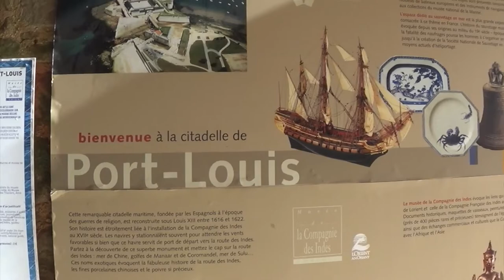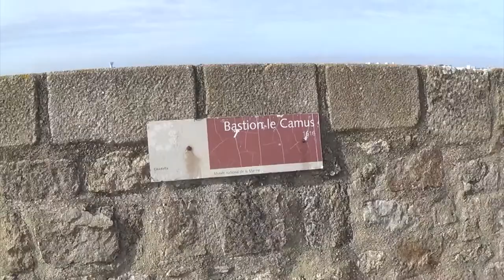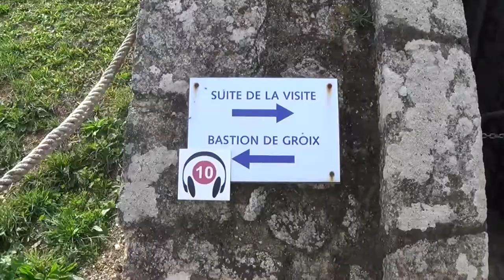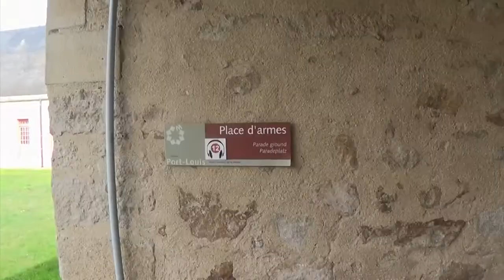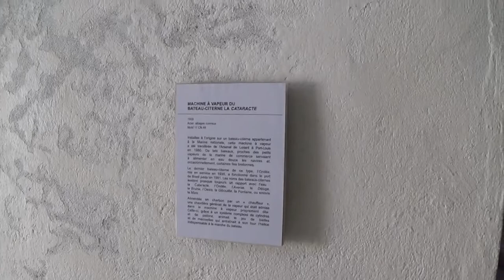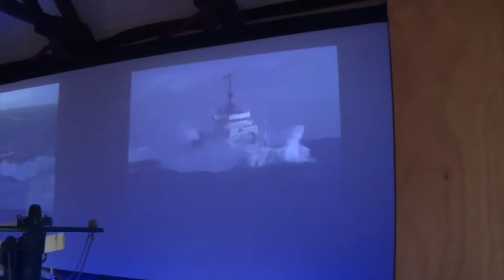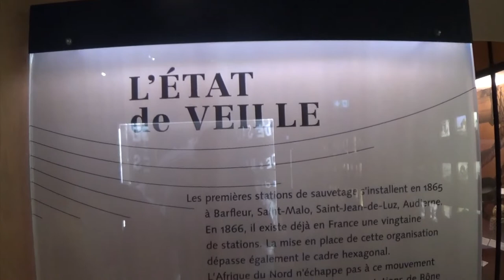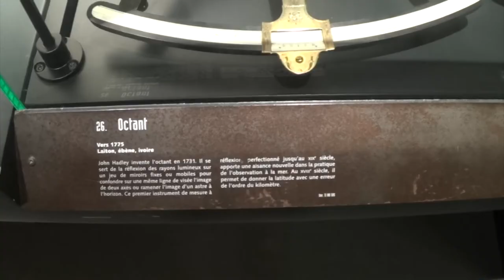Vacances à Port Louis, visite du musée de la compagnie des indes 👍👍😳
Nous sommes dans le Morbihan pour ces vacances de la Toussaint, nous faisons, dans cette vidéo,  la visite de la citadelle de Port Louis, un musée magnifique, on a prit pleins les yeux !!

Le Matériel :

Téléphone portable